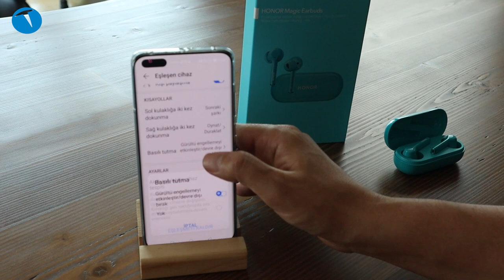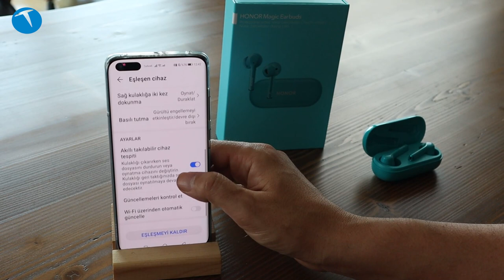ANC özellikli kablosuz kulaklık | HONOR Magic EarBuds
Bu videomuzda ANC yani aktif gürültü engelleme özelliği bulunan HONOR Magic EarBuds kulaklığı inceliyoruz. TWS kategorisindeki kulaklık Huawei FreeBuds 3i modelinin bire bir aynısı. Bize gönderilen sürüm mavi (turkuaz benzeri) bir rente gövdeye sahip. Kulaklığı aynı zamanda beyaz sürümü de bulunuyor.

Dış sesleri oldukça iyi engelleyen kulaklık özellikle gürültü ortamlarda 32 db'e kadar olan sesleri filtreleyebiliyor. Müzik dinlerken ve film izlerken bas ve tiz dağılımı dengeli bir çizgide olan kulaklığın üst yüzeylerine dokunarak bazı işlemleri yapabiliyorsunuz. Örneğin çalan şarkıyı durdurma, bir sonraki ya da bir önceki şarkıya geçme gibi fonksiyonları bu şekilde gerçekleştirebiliyorsunuz. Bu fonksiyonları (belli sınırlar içinde kalmak kaydıyla) telefon üzerinden de atayabiliyorsunuz.

Müzik dinlerken kulaklığı kulağınızdan çıkardığınızda çalan müzik otomatik olarak duruyor. Tekrar kulağınıza taktığınızda ise kaldığı yerden müzik çalmaya devam ediyor. Sevdiğimiz ve kullandığımız bir özellik.

Honor ve Huawei marka telefonlarla hızlı eşleştirme özelliğinin de kullanılabildiği HONOR Magic EarBuds 799 TL fiyat etiketi ile satılıyor ve fiyatının hakkını veren bir model olduğunu söyleyebiliriz.

HONOR Magic EarBuds

Aktif Gürültü Engelleme (ANC) özelliği
Üçlü mikrofon teknolojisi ile görüşmelerde gürültü engelleme
Düzenlenebilir dokunmatik kontroller
Her iki kulaklığa da basılı tutunca ANC'yi kapatıp açma
10 mm hoparlör
Bluetooth 5.0
Honor ve Huawei telefonlarla hızlı eşleşme
3.5 saate varan pil ömrü
Şarj kutusu ile 12 saat pil ömrü
Beyaz ve Mavi renk seçeneği
799 TL